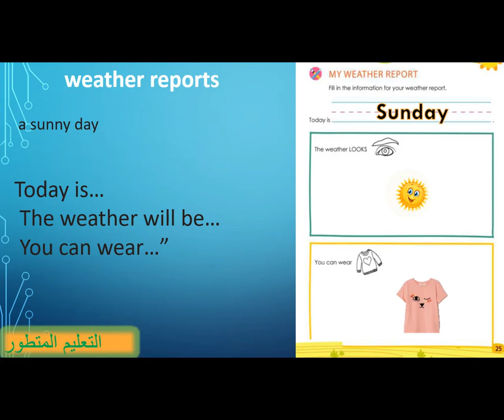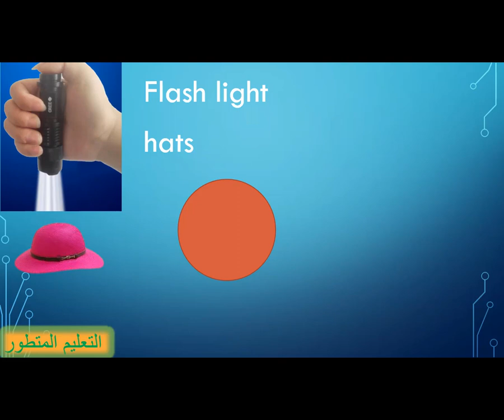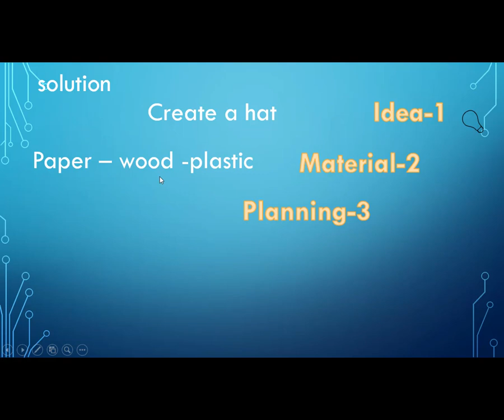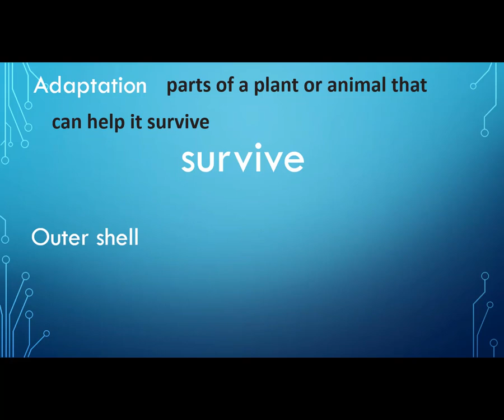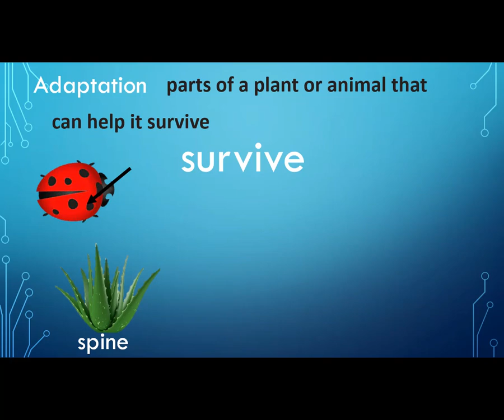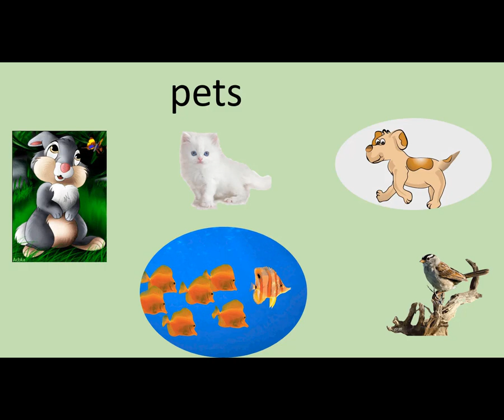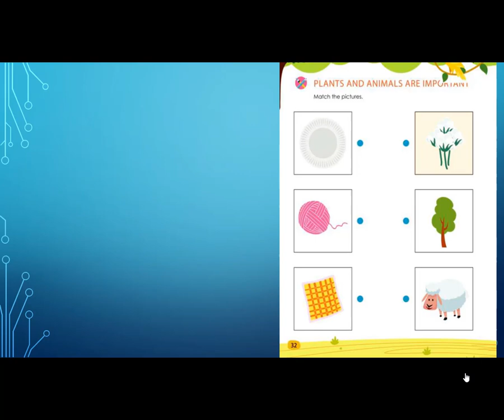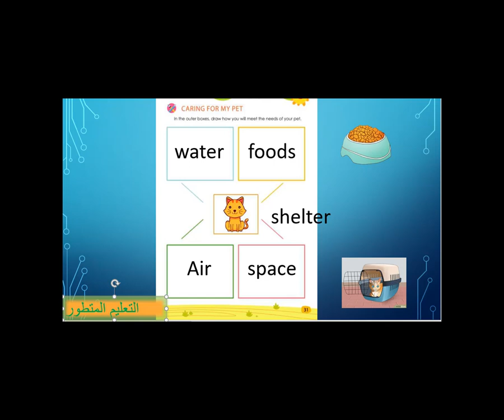)shade for beetle(part 2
(Discover. kg:1 socend term